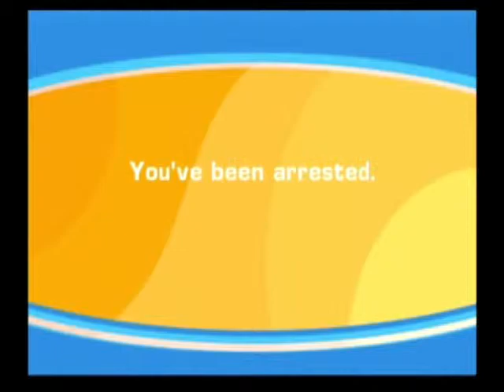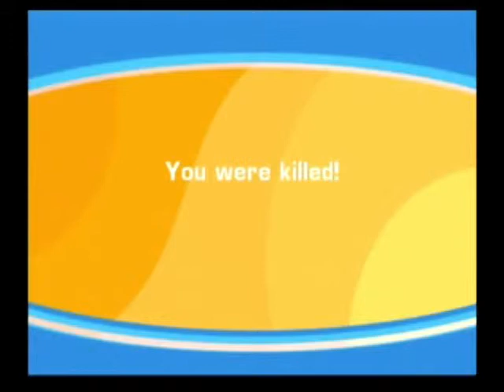Let's NEVER play No One Lives Forever - Part 26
Part 26 - Stealing for a living